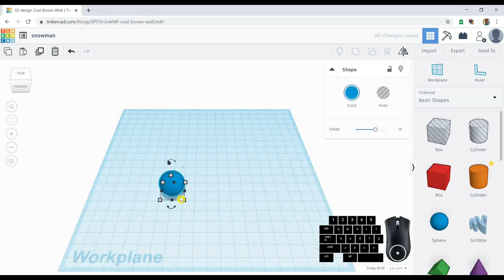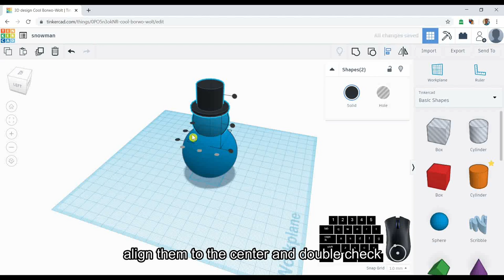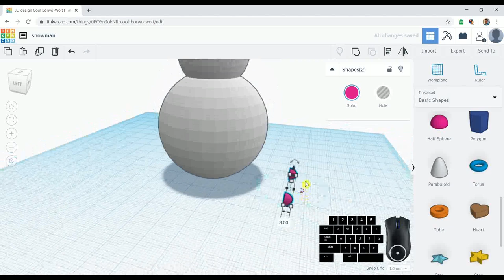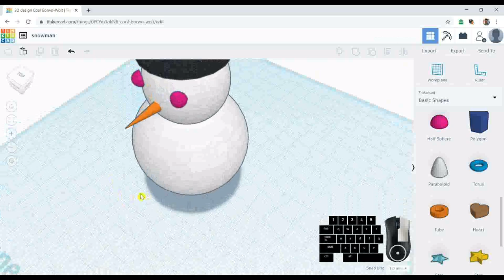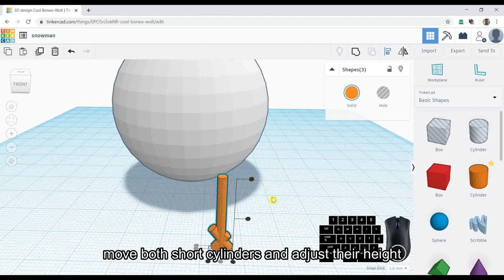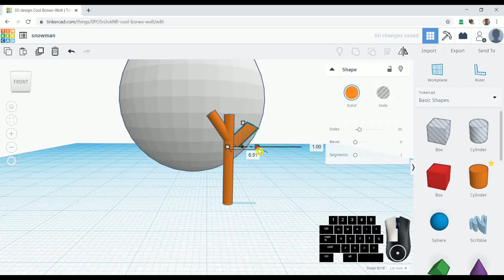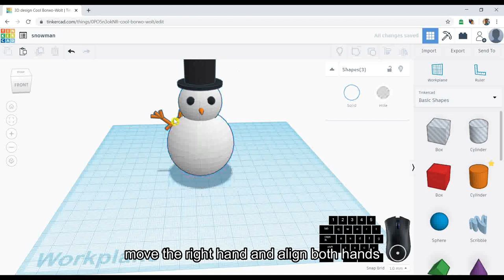Tutorial 02 - Tinkercad - create snowman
I will show you how to create snowman using Tinkercad in this video.